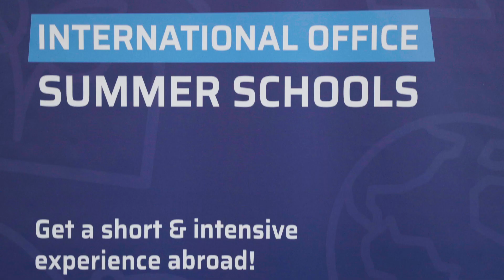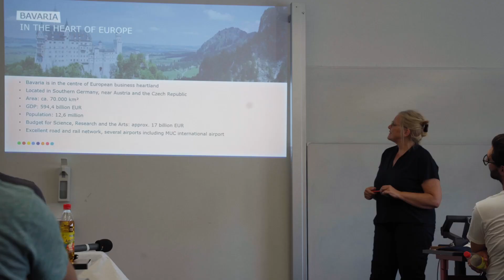🇬🇧 AI Summer School | DIT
Broaden your horizons and benefit academically and personally from your participation in a DIT Summer School!

We offer summer schools for various topics here at the Deggendorf Institute of Technology.

AI for Industry - this summer school is a unique opportunity to combine theoretical knowledge with practical topics from the AI field and to bring students, doctoral candidates and AI experts together. Use this opportunity to combine studies with cultural experiences as well as travelling and exploring the beautiful city of Deggendorf.